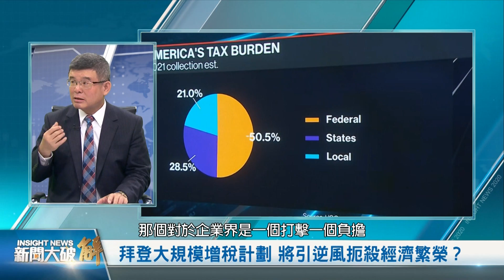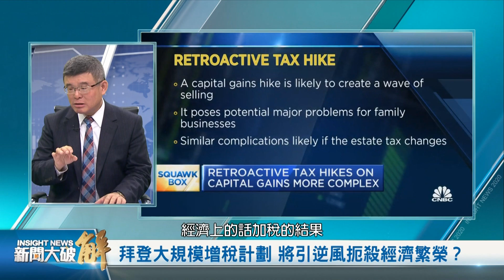🔥新八國聯軍圍堵中共護印太！獨家解析習近平訪廣西提「湘江血戰」！美俄中戰略三角 專家看華盛頓樞紐位置優勢？｜吳嘉隆｜矢板明夫｜@新聞大破解 【2021年4月28日】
川普執政時期的前白宮國安顧問麥馬斯特4月中旬說，台灣處於「極限危險」，關鍵時點就在2022北京冬奧後！俄羅斯、中共兩強秀肌肉威脅，伊朗、北韓蠢動，世界在看美國如何帶頭嚇阻壓制？4月23日一進一退，中共啟用三艘主力艦升高緊張；俄羅斯則突然撤軍？

本週4月25日，三件事需要關注！法輪功學員北京和平上訪22週年，勸不住中共，中共全面迫害，逐漸擴大群體、極權擴張全面狂奔。第二，習近平重提共黨被中華民國國軍圍剿慘敗的「湘江戰役」，如何解讀？第三，是拜登政府與中共接頭談判的特使凱瑞，被爆出洩露盟國以色列軍事機密給中共小兄弟伊朗。這將如何影響大局？

另外，拜登重返沒有執行機制的巴黎氣候協定、將提出40年最大規模加稅，共和黨憂心，這些都成為送給中共的大禮物，這將如何影響美國經濟、國力、軍力？

今天節目邀請到總體經濟學家 吳嘉隆、日本資深媒體人 矢板明夫，一起為我們分析局勢走向！

⭐️每週三、五 晚上九點首播